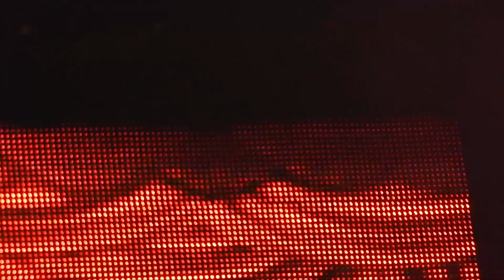Habla y Ángel Caído - Malú-San Fernando 11/7/2014